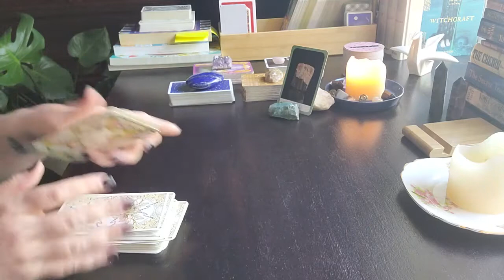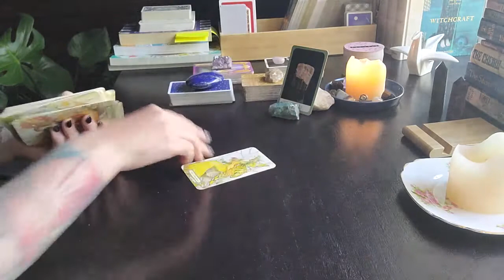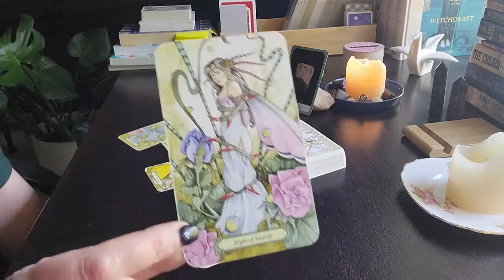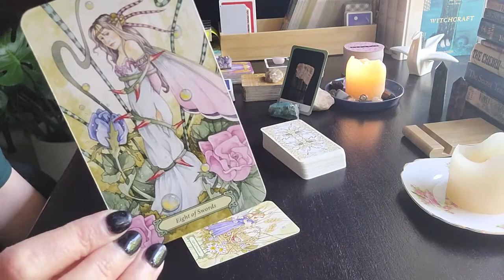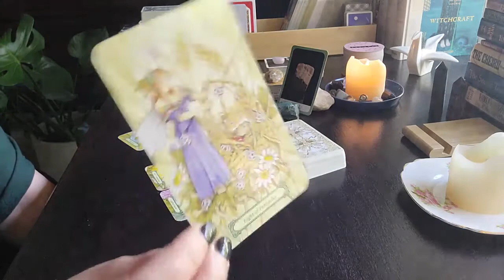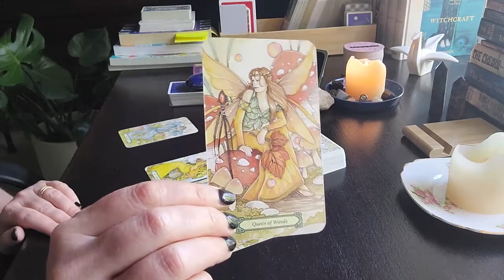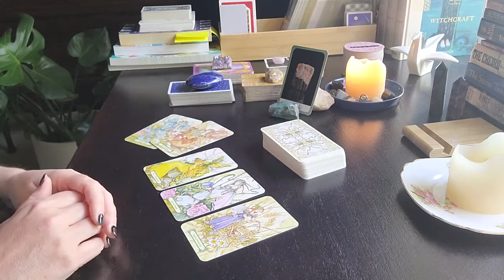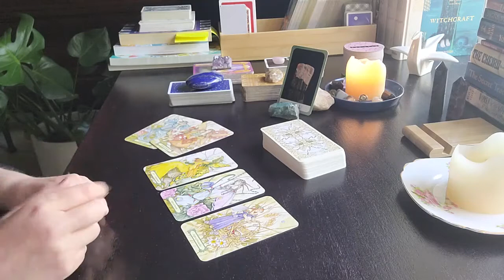ARIES March 28th 2022 "Focus your energy on your own path!"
Hi Angels 😇

Love & Light
Renée